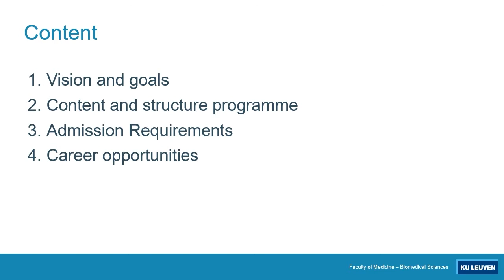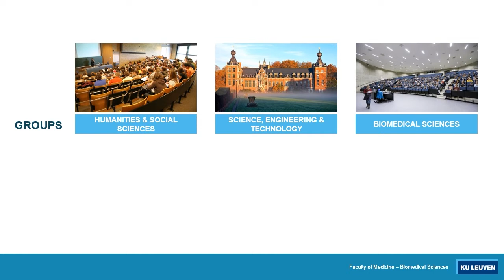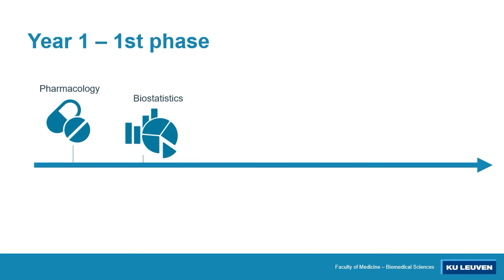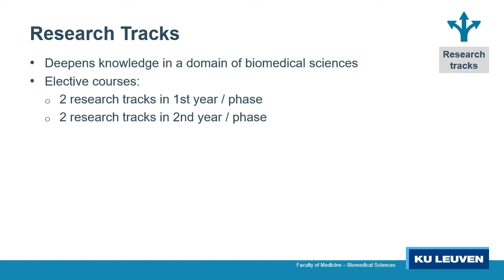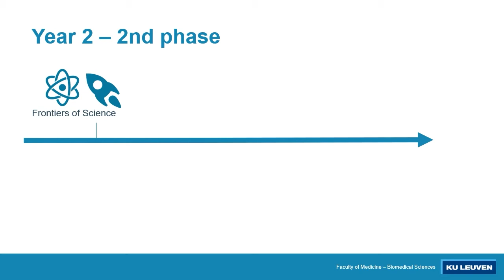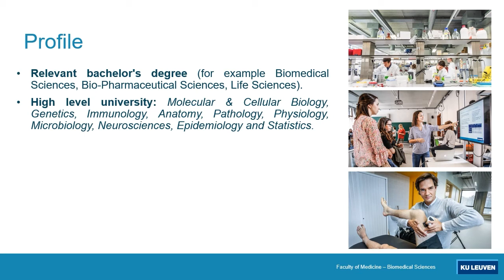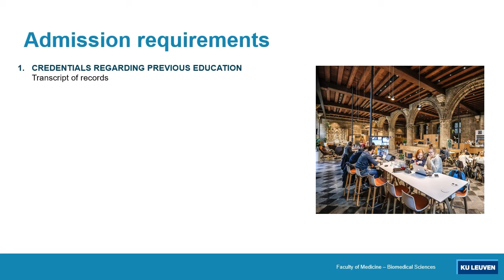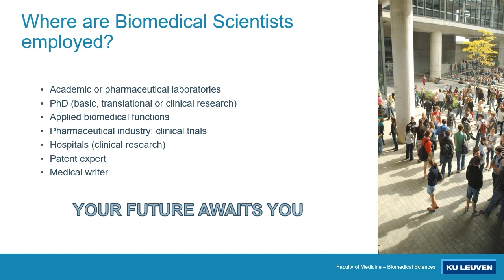Presentation Master of Biomedical Sciences at KU Leuven Faculty of Medicine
Programme Director Prof. Mieke Verstuyf introduces the two-year Master of Biomedical Sciences.

For the lastest information about the programme including updated tuition fees, please

For more information for prospective students or the next date of KU Leuven's (online) Open Days, please

00:00 Introduction
00:42 Vision and goals
02:35 Content and structure programme
07:25 Admission requirements
09:00 Career opportunities